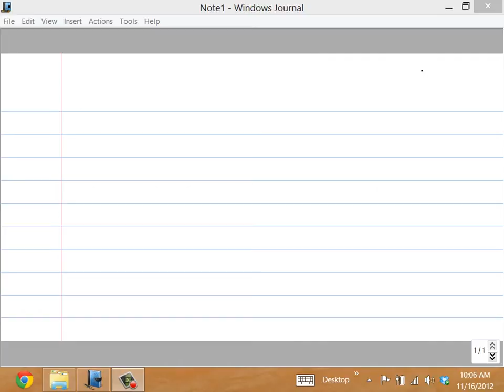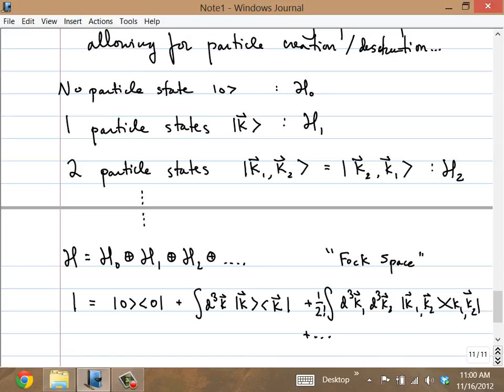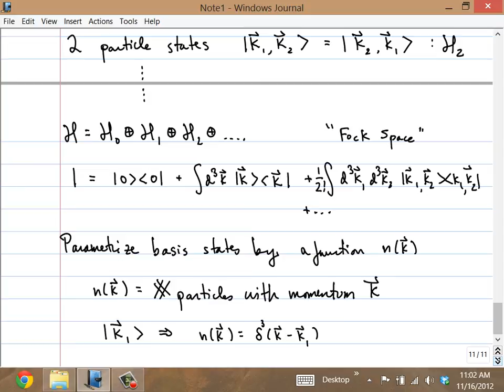Quantum Theory, Lecture 21: Relativistic Quantum Mechanics. The Need for Quantum Field Theory.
Lecture 21 of my Quantum Theory course at McGill University, Fall 2012. Relativistic Quantum Mechanics. The Need for Quantum Field Theory.